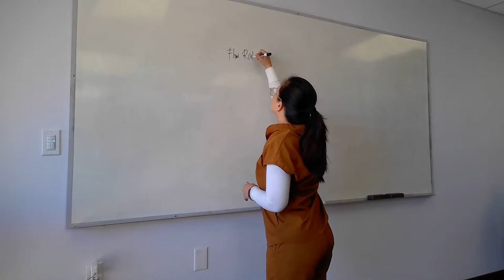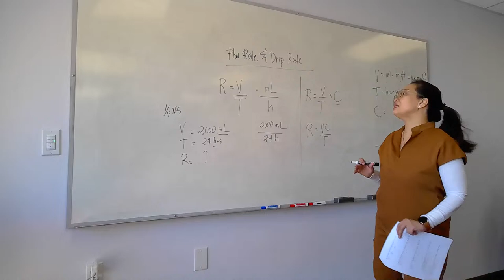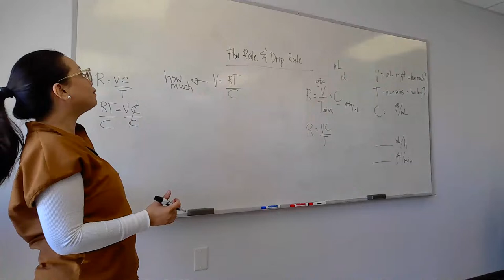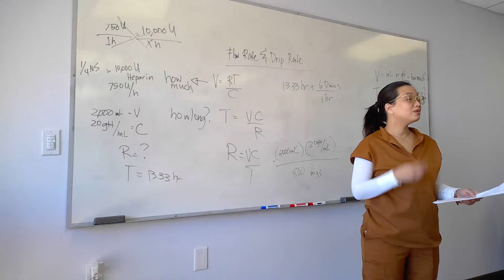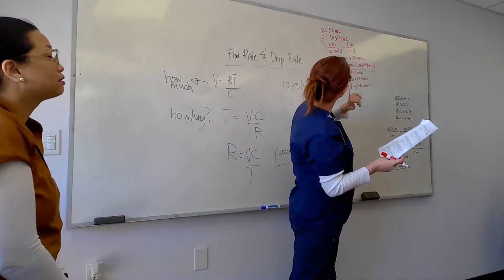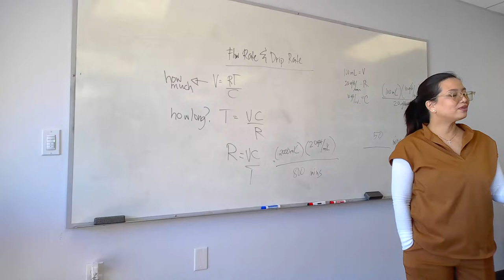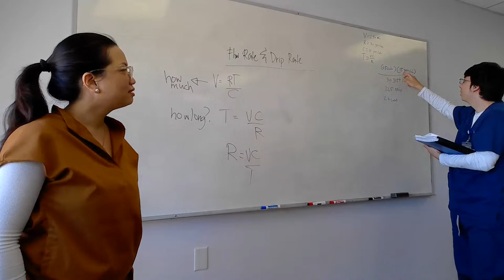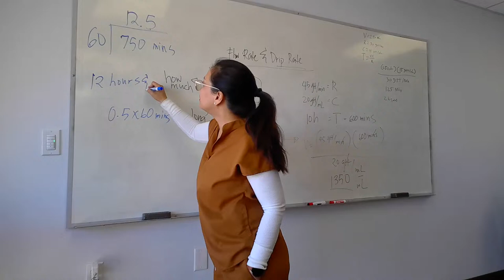PTCB Exam Study Guide | Flow Rate & Drip Rate Calculations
For FREE off-the-record tips on How to Pass the PTCB Exam (PTCE) and/or ExCPT (by the NHA), go to:

If interested in a full review to prepare for the PTCB Exam or ExCPT, ENROLL:

for an all-in-one PTCB or ExCPT review program in preparation to becoming a certified pharmacy technician. This app has lectures, in videos and audios by notable pharmacy professors in the United States, e-textbooks and other references. It also has practice tests, study guides, flash cards, and games that one will find very useful in preparation for any pharmacy technician certification exam.

The CPhT in 90 review program includes:

- Video Lectures on Sterile (USP 797) and Non-Sterile (USP 795) Compounding;
- Audio Lectures on Pharmacy Law, Retail Pharmacy, and Pharmacy Technician Roles;
- Flashcards;
- Practice Tests on pharmacy/medical math, dosage calculations, prescription reading, sig codes, pharmacy law, etc.; and

And, if you live in Las Vegas, visit the Pima Las Vegas Campus at 3333 E. Flamingo Rd., Las Vegas, NV 89121 and tell the front desk the Program Director, Ms. L, sent you. 😍  🤗